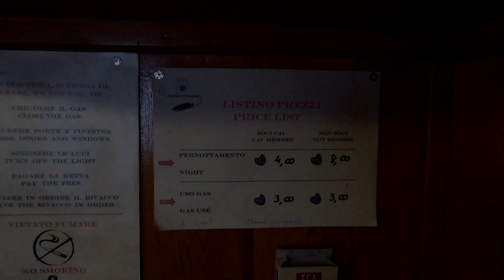Night at Bivacco Farello and Bivacco Combi e Lanza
In this captivating video, I invite you to join us on an extraordinary adventure - a 30+km hike with two nights spent at the enchanting mountain huts nestled amidst the breathtaking beauty of Italy.

Direct Routes:
to Bivacco Farello